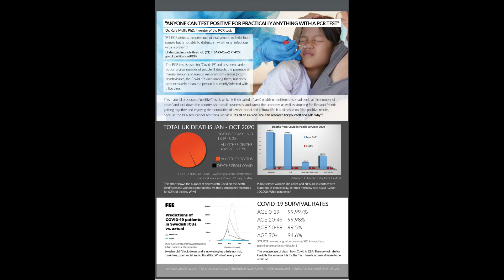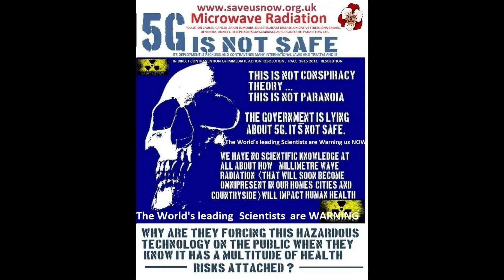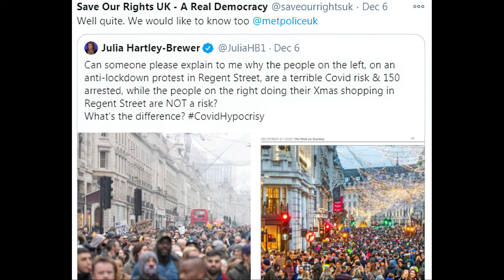Stand up for truth 2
Your Government is NOT your Friend, They Are Controlled along with the puppet despicable lying manipulating  media and want YOUR control or death, whichever you are stupid enough to allow them. Do your own research and find out from INDEPENDENT sources what is REALLY happening! Do NOT watch Main stream media, it is solely to  manipulate and control you by spreading lies and fear porn. If you wear a POINTLESS, therfore RIDICULOUS, and ultimately PATHETIC mask, you are void of intelligence, common sense and any dignity, stand up and simply say NO, do not comply with these murdering manipulating evil puppets who masquerade as your authorities.
Freedom or Death!